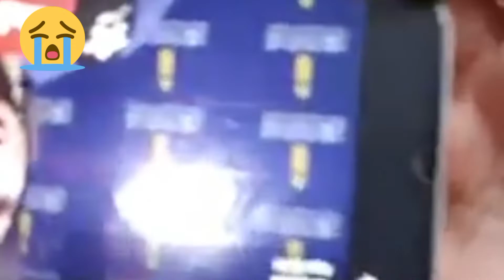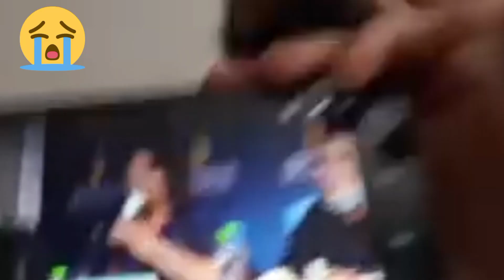نبيلةمنيب تطالب بالبيانات و الحقيقة ،دخلو تسمعو شنو قالت تشكك في الل...قا.ح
نبيلة_منيب نبيلةمنيب تطالب بالبيانات و الحقيقة ،دخلو تسمعو شنو قالت تشكك في الل...قا.ح